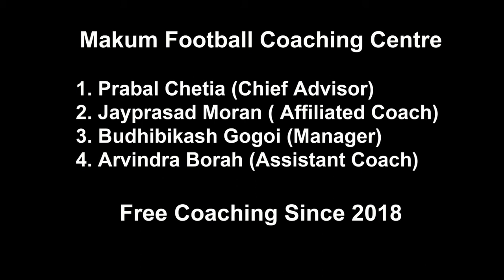makum football academy